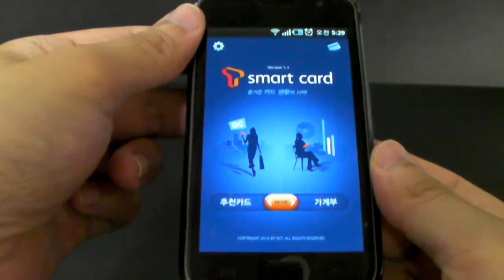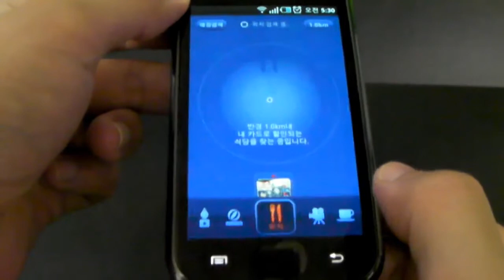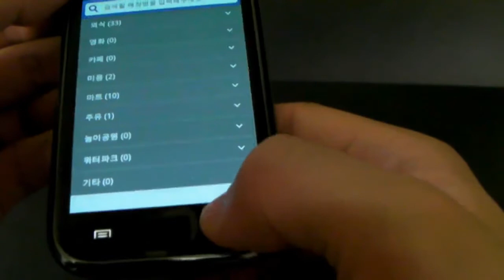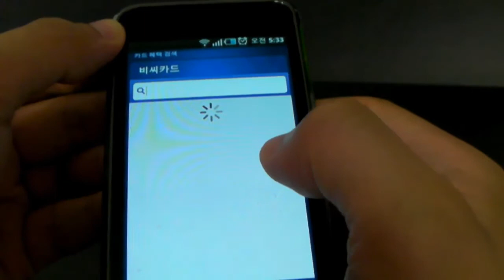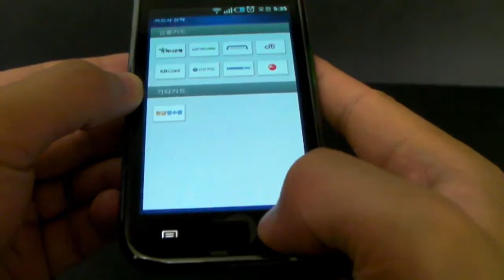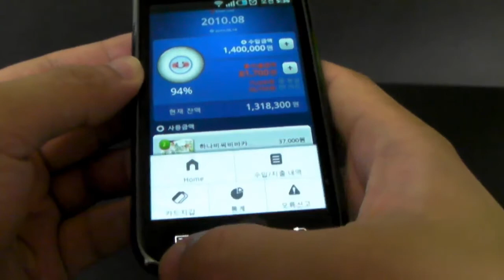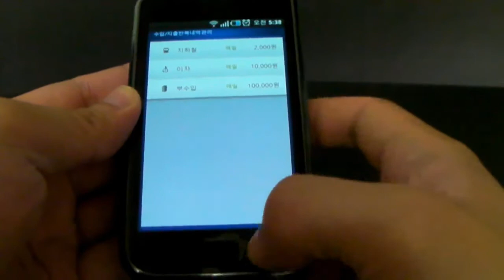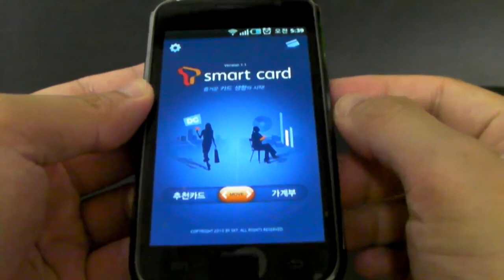T Smart Card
에서 더 자세한 내용 확인 할 수 있습니다.